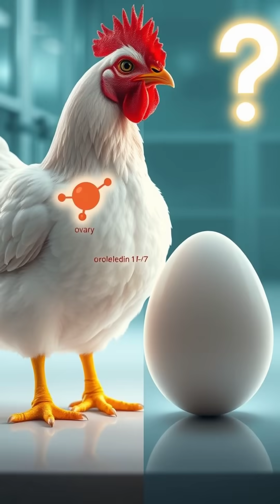Chicken vs Egg Which Came First Scientists Discover Shocking Answer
Ever wondered if the chicken or the egg came first? Discover how evolution and DNA prove that eggs existed long before chickens, and why scientists agree the egg came first! Learn about the fascinating role of ovocleidin-17 protein and how nature’s cycle keeps the mystery alive. Watch now for a quick, mind-blowing explanation!